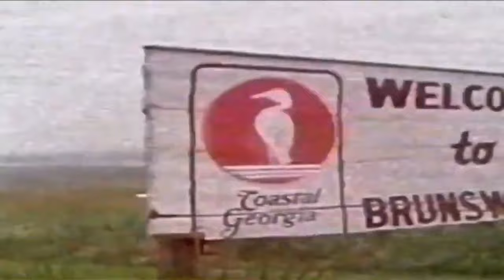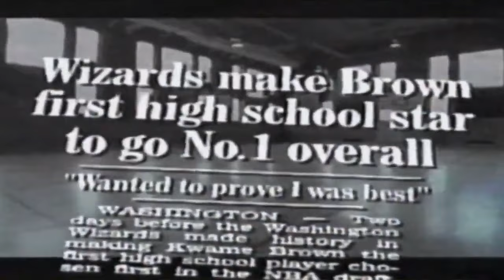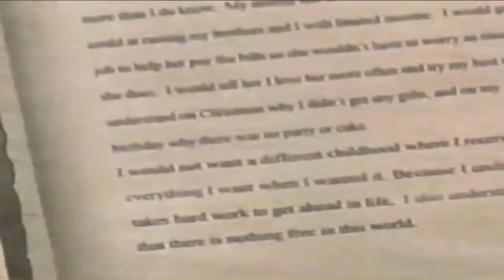Kwame Brown Story: From Homeless Shelters To The First NBA №1 Draft Pick Out Of High School (2001)